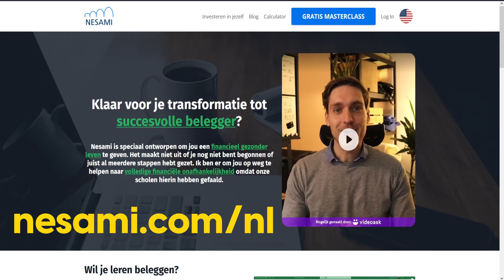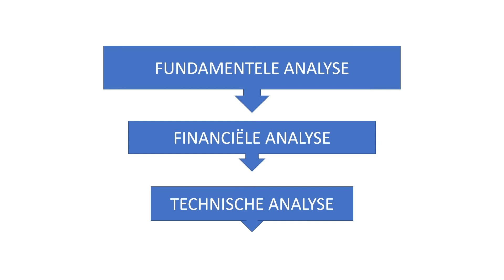De FUFITA-methode: ZO word je financieel onafhankelijk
Benieuwd hoe ik jou verder kan helpen? Ga dan naar

Wat is de FUFITA-methode van Nesami? In deze video leg ik je uit hoe jij je eigen aandelen en crypto's kan gaan uitkiezen aan de hand van de FUFITA-methode. Bij de FUFITA-methode maak je gebruik van een fundamentele analyse, financiële analyse en een technische analyse. De FUFITA-methode is een soort omgekeerde piramide; je begint bij de fundamentele analyse waarbij je kijkt of een aandeel/crypto überhaupt de moeite waard is. Daarna kijk je aan de hand van de financiële analyse of een aandeel/crypto op dit moment duur of goedkoop is. Als laatste kijk je naar de technische analyse, waarbij je gaat bepalen wat het juiste instap moment is door te kijken naar de grafiek van het aandeel of de crypto.

🎯 Wil je meer weten over mijn missie en wil je erachter komen hoe jij een bijdrage kunt leveren? Ga dan naar

📓 Beginnen met beleggen? Download mijn gratis e-book om meteen te beginnen,

📈 Wil je een hoger rendement behalen? Neem dan eens een kijkje bij mijn gratis online masterclass

💱 Op zoek naar een platform waar je aandelen kunt kopen? Dan ben je bij DEGIRO aan het juiste adres! Houd er wel rekening mee: met beleggen kun je je inleg verliezen.

💲 Wil je rente krijgen op je crypto EN een bonus van maximaal $250 via BlockFi? Als je een account maakt met deze link, krijg ik 0,5% van de hoeveelheid geld die je aan je account toevoegt in de eerste 30 dagen nadat je een account hebt gemaakt.